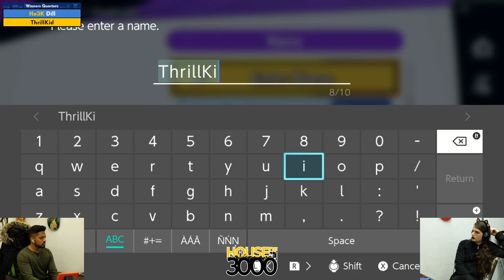BoMBS 143 Winners Quarters Dill vs ThrillKid